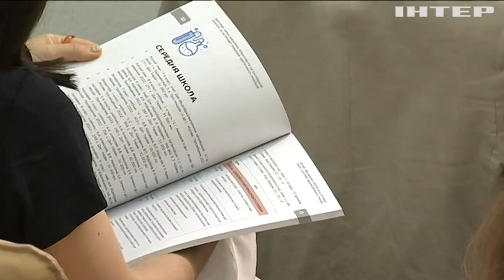Аналітики дослідили підручники, які вилучили з навчальних закладів після деокупації Харківщини